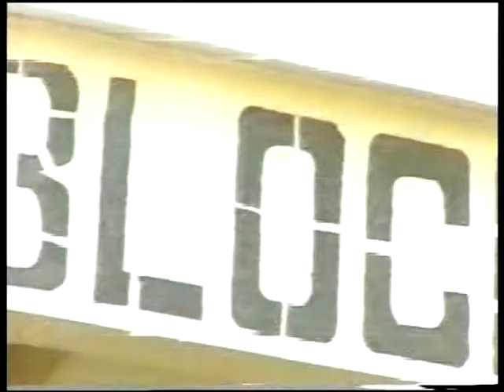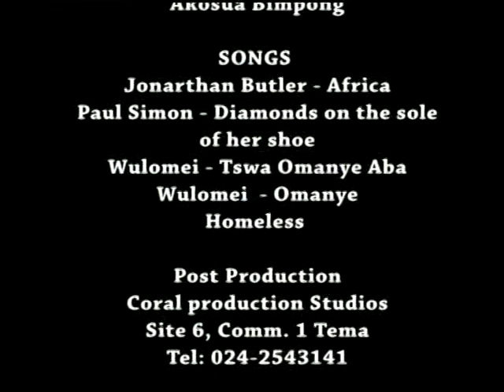Dr Tetteh's Comments_01_9.VOB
Dr. Matthew Narh Tetteh, the Ghanaian Soil Scientist and inventor/owner of Unibrick Housing technology (UHT) making comments on the commissioning of the second phase of the Unibrick Houses constructed in Accra, Ghana as part of the demonstration to show case the technology.
The inventor has been denied the fruits of his toil as security and other statal apparatus continue to occupy the houses, even though the Government denies any confiscation or seizure.